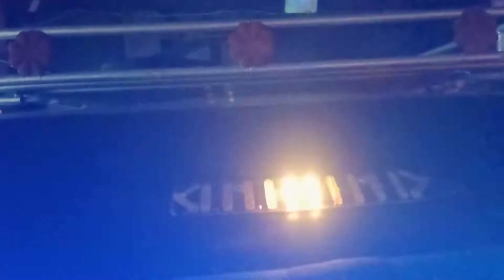New sep digaine ape Piaggio auto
Sagar seat cover mandvi kutch Gujarat jusabsati mo no 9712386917